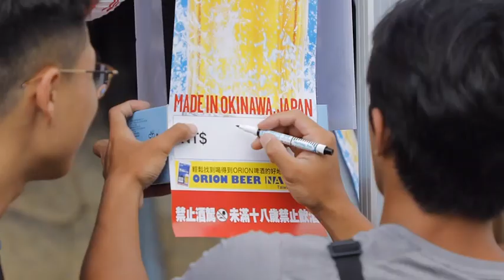遊艇狂潮 109年度遊艇推廣活動宣傳影片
北台灣最大遊艇船聚9/20(日)登入基隆!
乘船繞島體驗｜海上狂潮系列活動｜遊艇自駕體驗｜遊艇夜宿體驗｜海味市集《2020遊艇狂潮》9/20(日)_基隆八斗子漁港